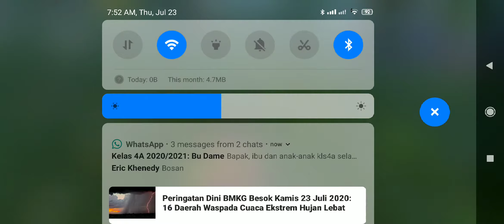SOLO VS SQUAD SIAPA MENANG?? PUBGMOBILE INDONESIA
IM BACK GUYS

HARI INI BERCERITA TENTANG SOLO VS SQUAD SIAPA YG MENANG DAN AKU KE LAKAWI SEDUAI PERJANJIAN KALIAN